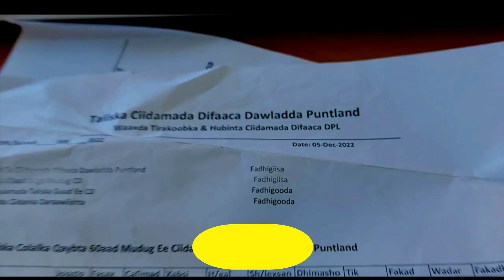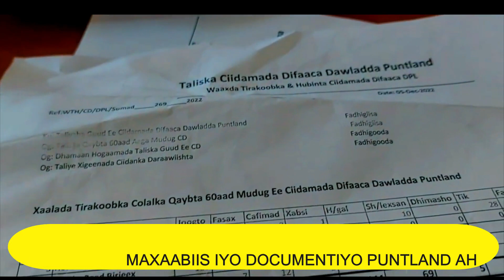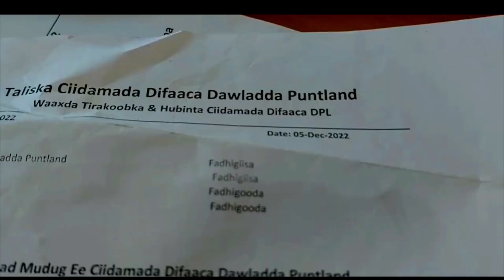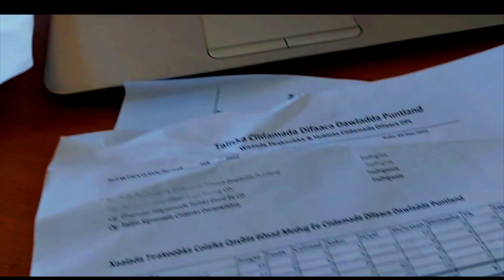Caddeymo Muujinaya Jabka Soo Gaadhay Ciidanka Puntland iyo Guulihii Ciidanka Qaranka Somaliland